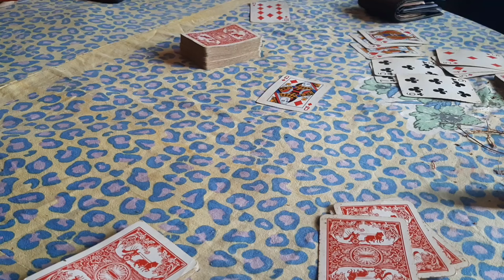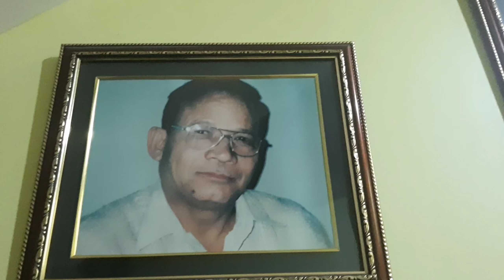Dashain Vlog 2079